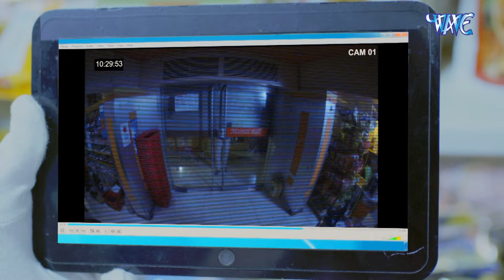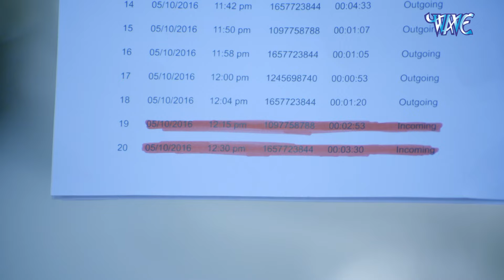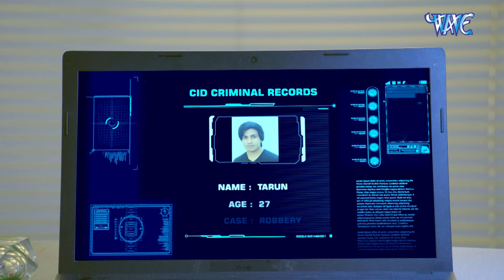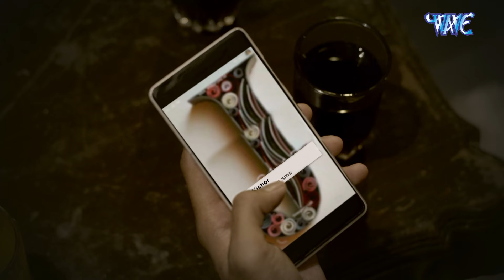Officer Daya को Criminal के मुंह में मिली Pendrive | CID | New Full Episode